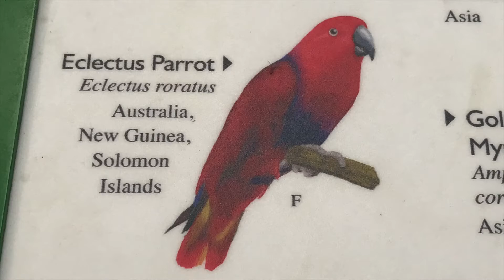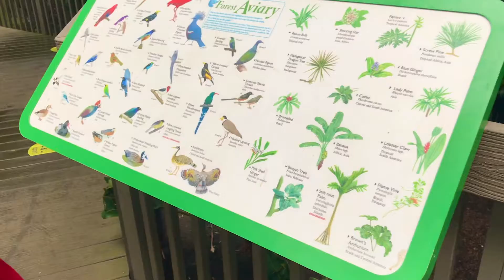Eclectus Parrot - Forest Aviary - NC Zoo - Farah's Simple World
This video shows some clips of beautiful Eclectus Parrot at North Carolina Forest Aviary.